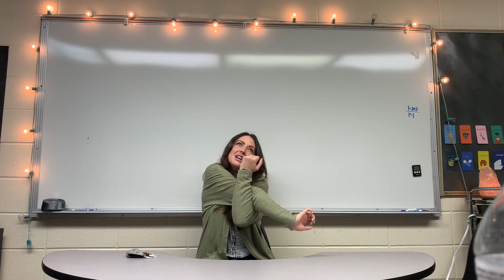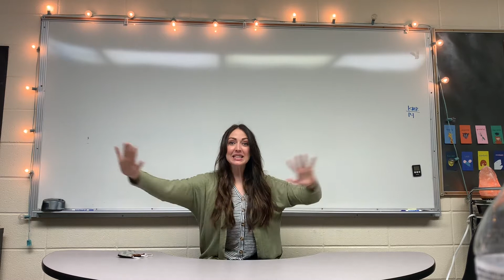Dance with You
HC Mindfulness